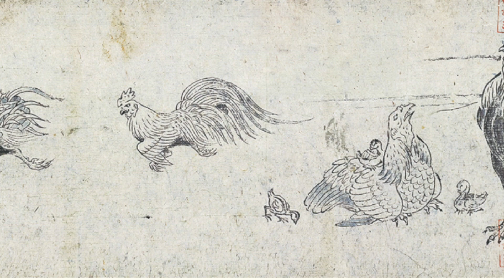Traditional Japanese Music | Classical Shamisen | Shinonomebushi | 東雲節 | 三味線 | 民謡 | 伝統芸能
Traditional Japanese hauta song for Edo.